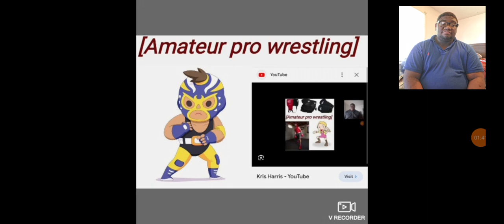How a amateur pro wrestling title match would go?